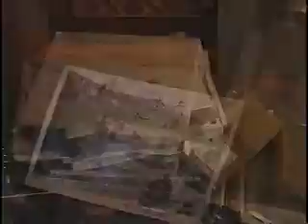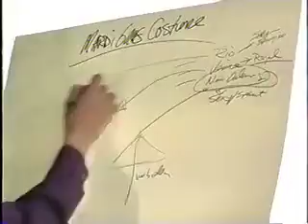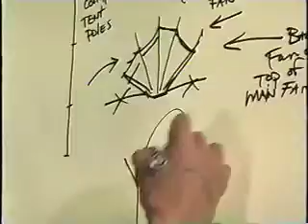Lonnie's World Part 1 of 6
Lonnie's World Pilot Episode.  Part 1 of 6 for a total of 43 Minutes.